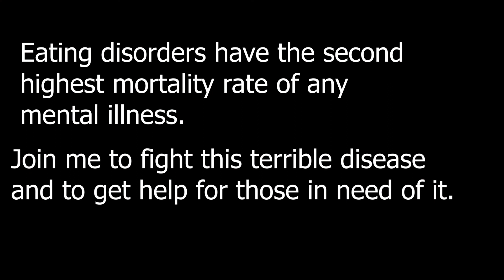HELP ME RAISE MONEY FOR NATIONAL EATING DISORDER AWARENESS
Go check out my team page "Braving Recovery" for more information about this! Thank you so much for all of your kind words and for helping me through some tough times! You guys mean the world to me!
Stay positive and keep fighting for the life you deserve!